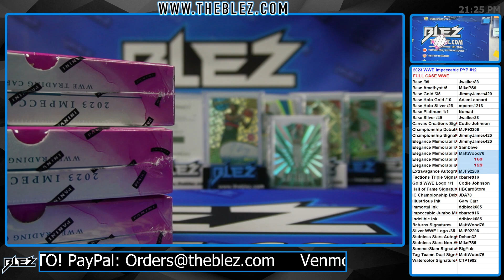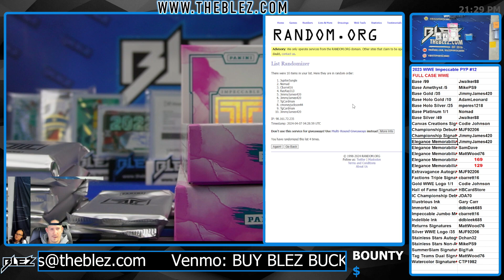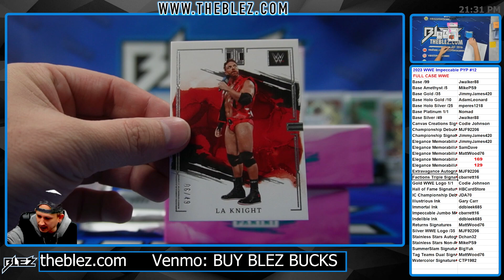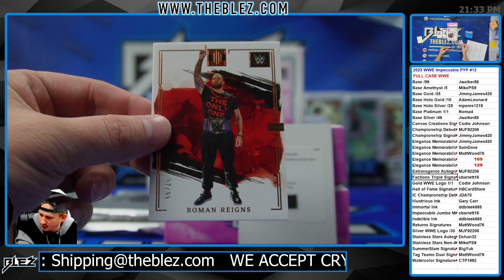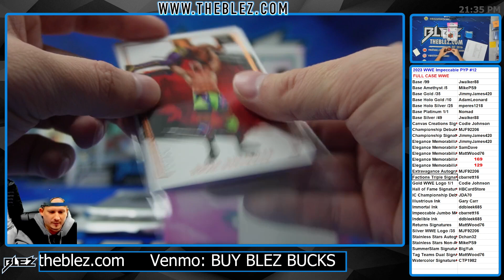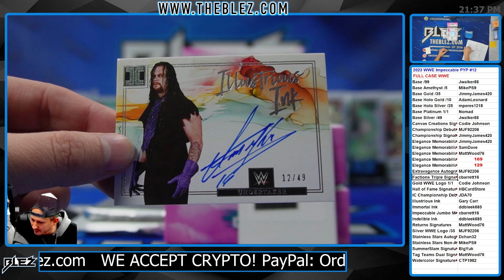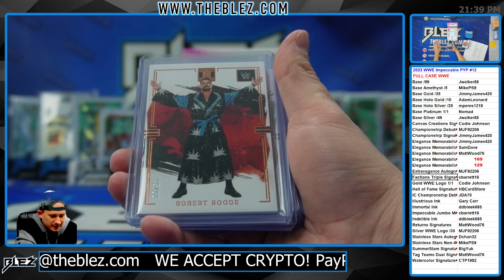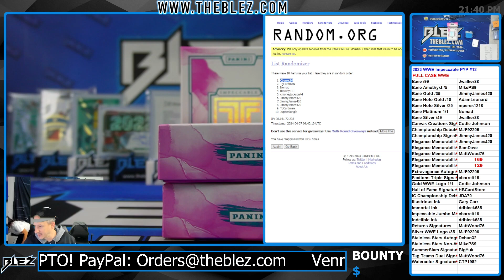2023 Panini Impeccable WWE FULL CASE BREAK #12 Pick Your Parallel